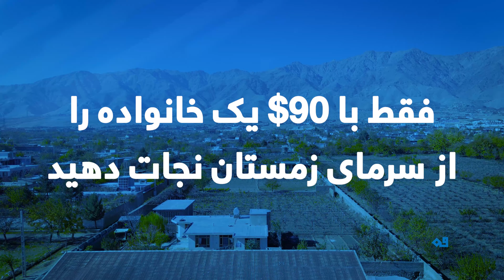توزیع (1,275,000) افغانی در پروان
بنیاد قمر برای (150) خانواده نیازمند در ولایت پروان مواد غذایی توزیع کرد و ان شاءالله این روند ادامه خواهد داشت. پس بیایید شما نیز در این کاروان خیر با ما سهیم شوید.
📲برای کمک های آنلاین به لینک زیر کلیک کنید👇
شما میتوانید کمک های خود را به اکاؤنت آلمان ما ارسال کنید:
🔸️𝐐𝐚𝐦𝐚𝐫 𝐞.𝐕
🔸️𝐈𝐁𝐀𝐍: 𝐃𝐄𝟐𝟖𝟑𝟕𝟎𝟓𝟎𝟏𝟗𝟖𝟏𝟗𝟑𝟓𝟐𝟑𝟓𝟗𝟓𝟎
🔸️𝐁𝐈𝐂: 𝐂𝐎𝐋𝐒𝐃𝐄𝟑𝟑𝐗𝐗𝐗
🔸️𝐁𝐚𝐧𝐤: 𝐒𝐩𝐚𝐫𝐤𝐚𝐬𝐬𝐞